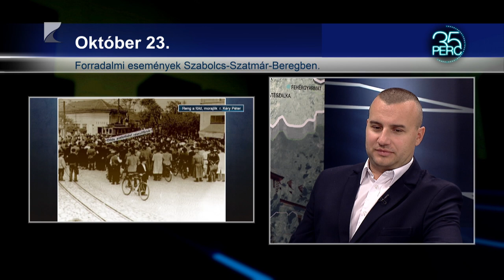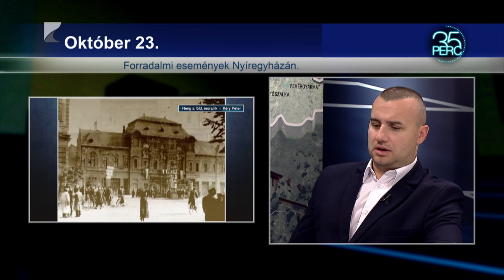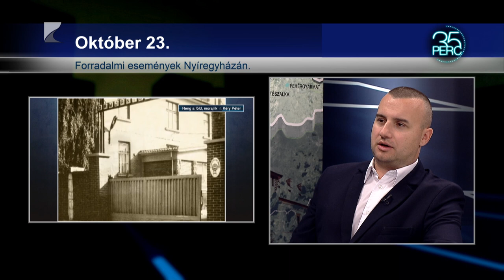35 PERC - 2024.október 21. hétfő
Témák:
Október 23. –
Forradalmi események Szabolcs-Szatmár-Beregben.
Október 23. –
Forradalmi események Nyíregyházán.